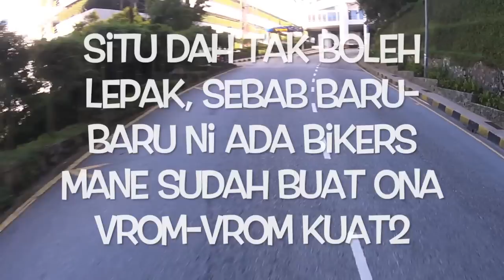test camera baru - Sony Action Cam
Baru 1st time try, tak boleh nak kasi review lagi. biasa sebelom ni asyik pakai gopro 1,2,3 & 3+, tapi helmet mount memang sedap boleh bawak laju, sebab bentuk dia tirus potong angin kot..

This is my 1st time using Sony Action Cam, before this Gopro 1,2,3 & 3+, can't give lot of review yet, but for now helmet mount is excellent at high speed thx to the aerodynamic shape.